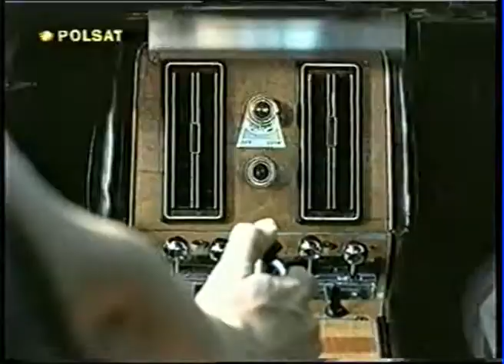Polsat Reklamy, zapowiedzi, 15 września 2001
W trakcie sobotniego odcinka "Opowieści z krypty"

1. Telekomunikacja Polska TP Nowe Pakiety Taryfowe, cztery pakiety taryfowe, żeby każdy mógł płacić mniej!
2. Lay's Cheese everest (Krzysztof Hołowczyc), obsesja smaku
3. Film "Szczury z supermarketu" niedziela 21.55
4. Film "Zawód: Szpieg" niedziela 13.50
5. Klub Różowej Landrynki